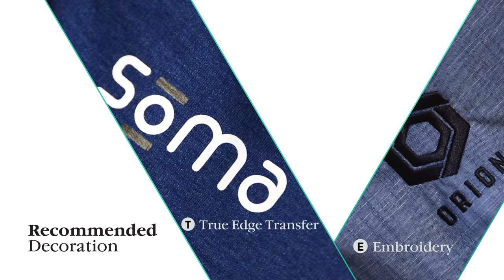Stance Insulated Jacket | 33342 - 33343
Stance ladies insulated jacket. Three quarter length. Adjustable cuffs with press button. Inside pocket. Elbow patches. Back slit with snap button. Hand pockets with zippers. Articulated elbows. Ergonomic sleeves. Easy grip zipper pullers. Engraved buttons. 100% Polyester full dull poplin with PU clear coating at back. 90 g/m². | # 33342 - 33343